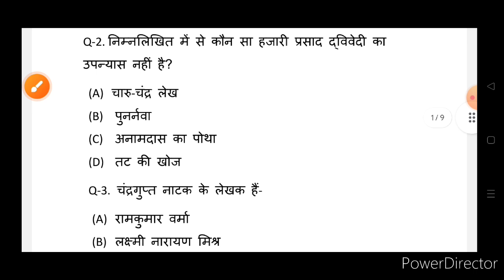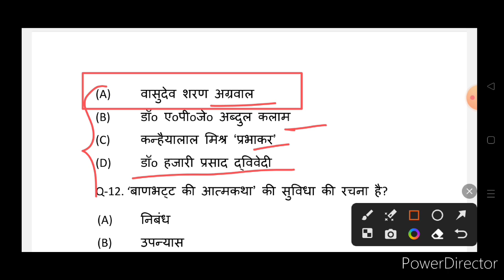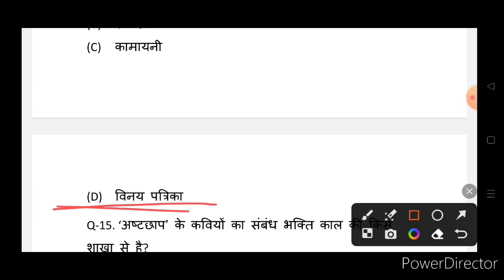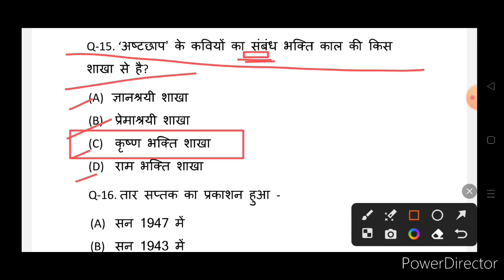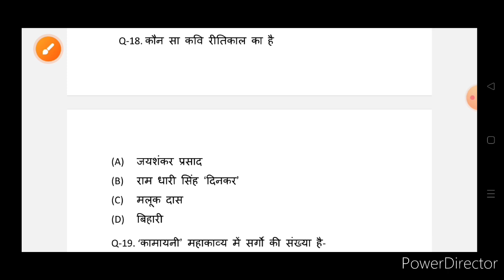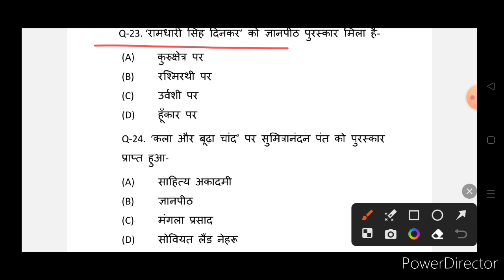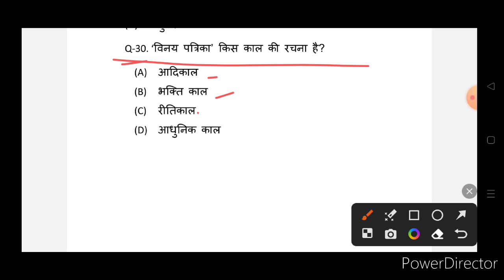12th hindi || 30 V. most imp बहुविकल्पीय Ques.||Part-2 /board exam 2024/up, mp, Bihar board2024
12th hindi || 30 V. most imp बहुविकल्पीय Ques.||Part-2 /board exam 2024/up, mp, Bihar board2024 by bharatsir